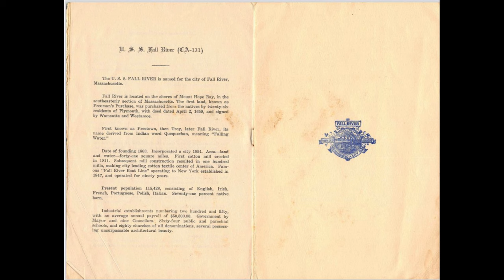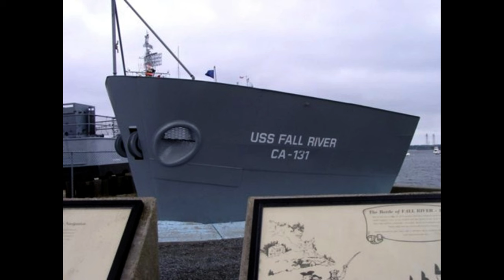USS Fall River - CA-131 (Cruiser)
Discover the fascinating history of the USS Fall River (CA-131), a Baltimore-class heavy cruiser, in this enlightening video. Launched in August 1944 and commissioned in July 1945 under the command of Captain David Stolz Crawford, the Fall River embarked on an eventful journey. Following experimental operations off Norfolk until January 1946, she played a pivotal role in Operation Crossroads, the historic atomic weapons tests in the Marshall Islands. Modified in California to serve as a flagship, the Fall River carried Rear Admiral Frank G. Fahrion during the tests from May to September. Subsequently assigned as the flagship of Cruiser Division 1 in the Far East, her service was commendable despite her completion after World War II and without any wartime damage. However, due to post-war budget constraints, she was decommissioned in October 1947. Although plans to convert her into an Albany-class guided missile cruiser were considered, another ship in better condition was favored. Remaining in reserve until 1971, the USS Fall River was eventually sold in 1972 to Zidell Explorations Corp. Today, her bow stands proudly on display at Battleship Cove. Throughout her service, the USS Fall River earned various accolades, including the American Campaign Medal, World War II Victory Medal, Navy Occupation Medal, and China Service Medal, leaving an indelible mark in naval history. Explore the remarkable story and honors of this distinguished cruiser that served its nation with distinction and resilience.